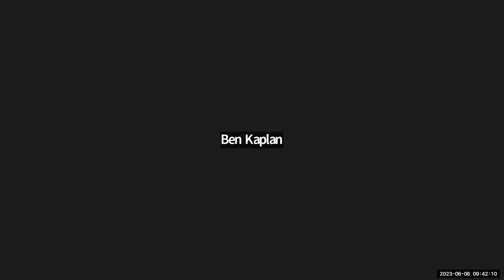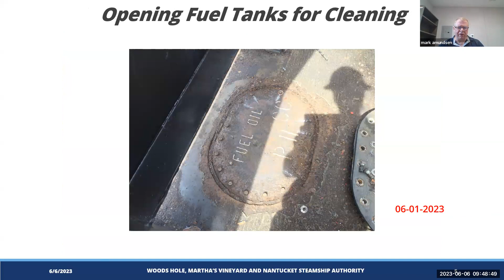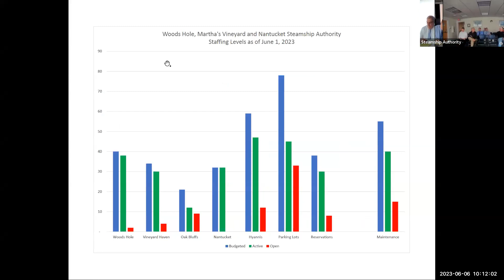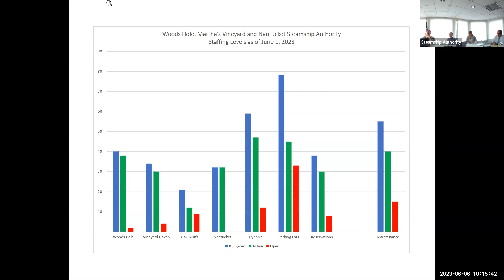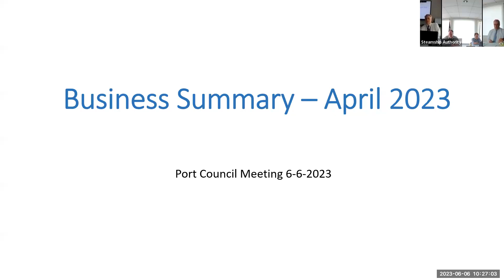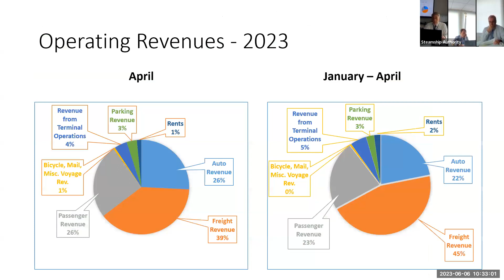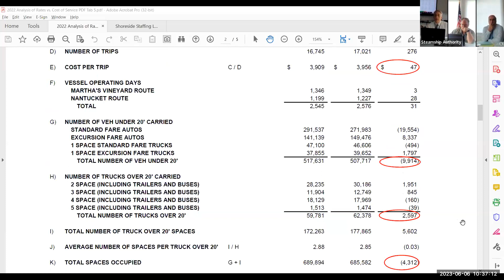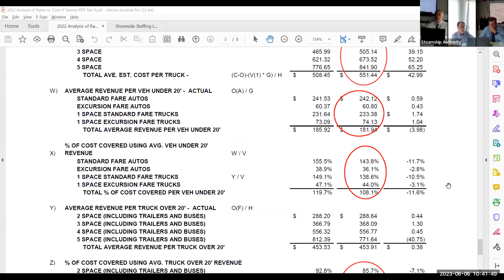June 6, 2023, Port Council meeting